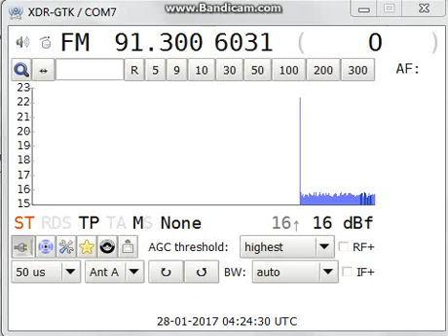[tropo] 91,3 - Ålands Radio, Sund, Aland Islands, 455,8 km, blank carrier, RDS, 28th January, 2017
Equipment: Sony XDR-F1HD (modified) + Yagi 9 el. H pol., direction 315°
28th January, 2017 at 04:24 UTC

RDS ID, blank carrier